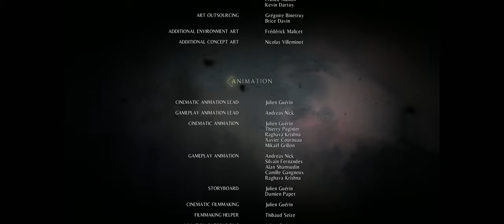A Plague Tale Innocence - Chapter 16 Coronation.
A Plague Tale: Innocence offers an adventure supported by an original scenario, with gameplay that blends action, adventure and stealth phases. Follow our protagonists Amicia and her little brother Hugo, both orphans and on the run from the terrifying Inquisition. Our young heroes will also need to survive against an even greater danger: supernatural swarms of rats that appeared with the great plague infecting across cities and countryside.